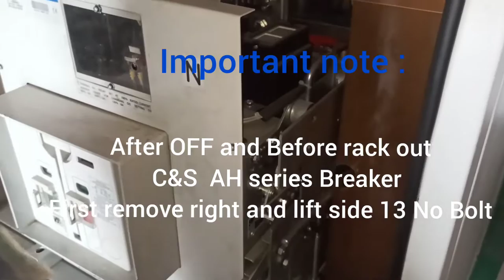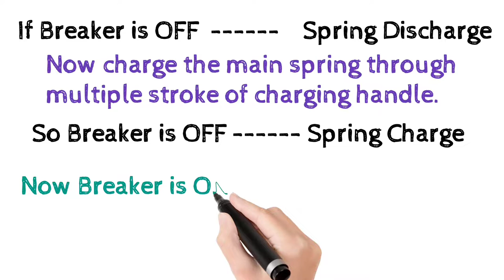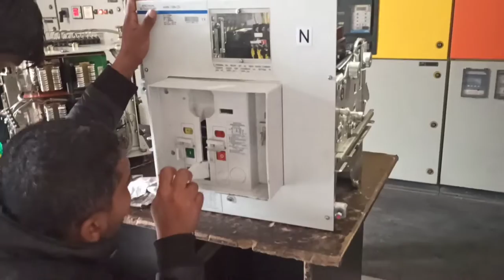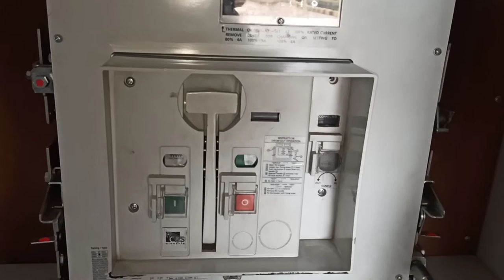ACB (air circuit breaker) operation, rack out, rack in, manual spring charge, ON, OFF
C&S AH series ACB ( air circuit breaker) operation, rack out, rack in, manual spring charge, ON, OFF